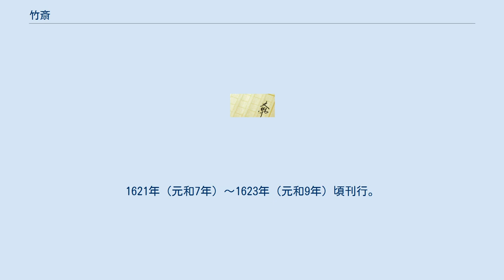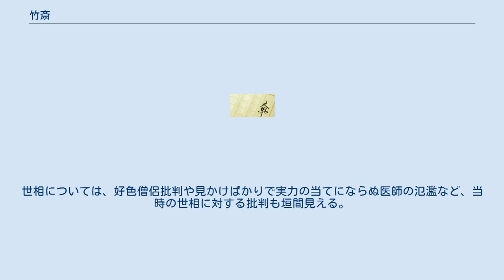竹斎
『竹斎』（ちくさい）は、江戸時代初期の仮名草子。
大本2冊。
1621年（元和7年）～1623年（元和9年）頃刊行。
作者は医師の富山道冶である。
 作者の富山道冶・（生年不詳 - 1634年（寛永11年））は、伊勢国松坂の商家の出身で、京都の名医曲直瀬玄朔について医学を修めた人物である。
 筋書きは、慶長頃、都に住む藪医者竹斎が貧窮の結果、家来のにらみの介を供として諸国行脚を思い立ち、見納めとして京都名所を見物する。
東海道を下って名古屋に滞在し医療を行うが、治療に失敗し、3年ほどして江戸に下り、江戸の名所を見物して終わるというものである。
 竹斎の遍歴を滑稽化すると同時に、世相風刺を織り交ぜ、名所案内の要素も含んでいる。
竹斎のモデルは曲直瀬玄朔に修学した曲直瀬流を標榜する藪医者と考えられるが、諸処からの批判を憚って、慶長の頃を匂わせるなどカモフラージュが随所に見られる。
また、初版の元和古活字本に対し、寛永製版本は京見物の後に「播磨侍の切腹未遂騒動」という長編エピソードが増補されるなど、改訂がなされている。
 本作は人気を博し、『竹斎狂歌物語』などを出現させ、遍歴体小説『浮世物語』や名所記の出現に影響を与えている。
世相については、好色僧侶批判や見かけばかりで実力の当てにならぬ医師の氾濫など、当時の世相に対する批判も垣間見える。